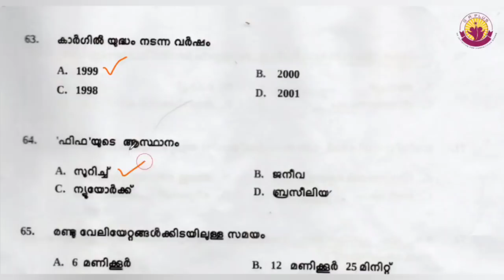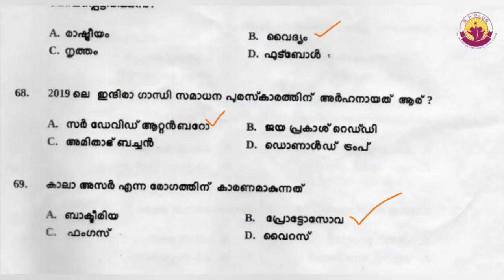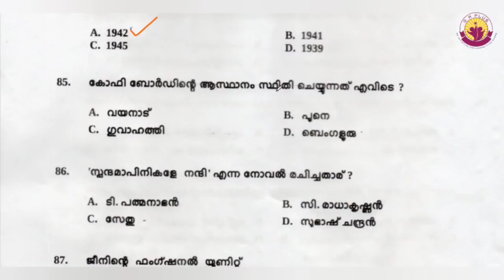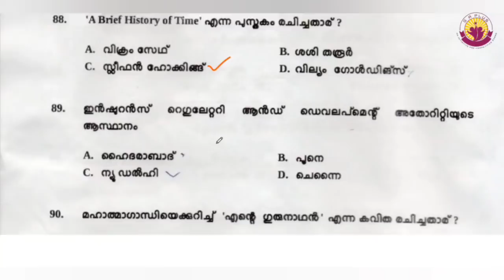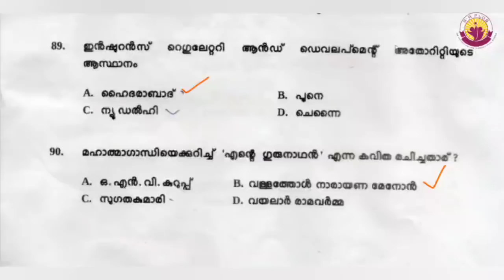കേരള ഹൈക്കോടതി|ബൈൻഡർ|KERALA HIGHCOURT|BINDER|G A PLUS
31/10/2020 ന് കേരള ഹൈക്കോടതി ബൈൻഡർ തസ്തികയിലേക്ക് നടന്ന പരീക്ഷയിലെ 50 ജികെ ചോദ്യങ്ങൾ. !!!